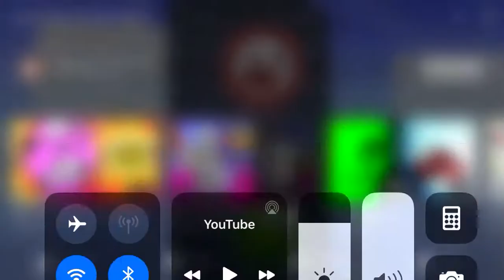I Love Your Crab